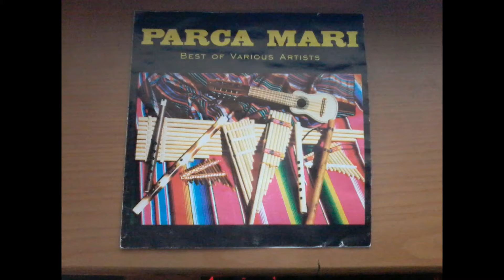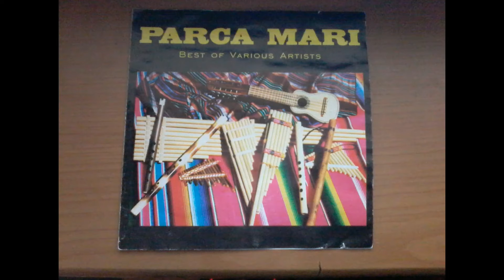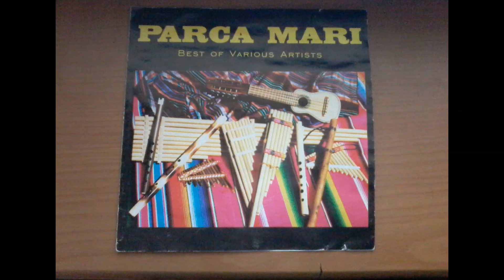Various Artists Parca Mari Audio CD Disk ID 161506 Disk length 58m 18s 14 Tracks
The wind instruments used in this recording are characteristic of the Aymara culture which was located in the highplane region of Bolivia South America which was part of the Inca empire

Quena:
High pitch notched flute made out of cane with seven finger holes. The Quena was also characteristic of the Quechua culture which extended to Ecuador and Peru

Quenacho:
A larger version of the quena, but in a lower key. It has a deeper and more profound sound

Sikus or Zamponas:
The panpipes of the Aymara culture; they vary in size starting with the smallest at about 4 inches to the largest at about 5 feet long. Made out of many cane tubes and arranged in two rows, their names are from small to large, Ica, Malta, Zanka and Toyo

Antara:
Similar to the Sikus but arranged in a single row and pentatonic , meaning, that it's composed of many octaves of only five notes

Charango:
Ten string instrument original from Potosi, Boliva. In the beginning it was made out of the shell of the armadillo, now they also make them out of wood; its goes back to the time of the guitar by the Indians